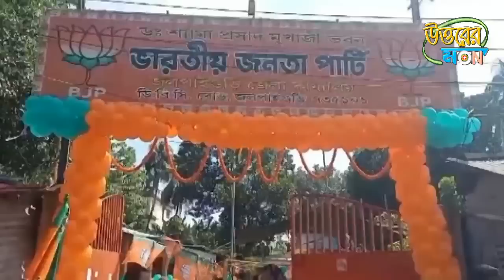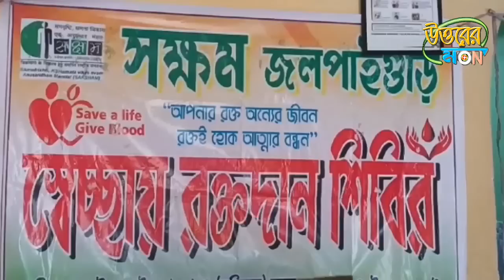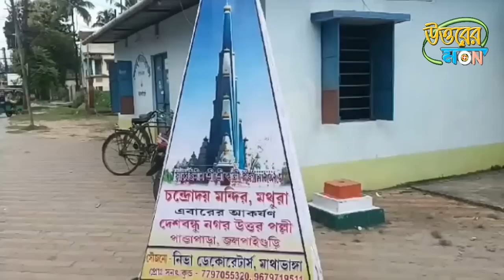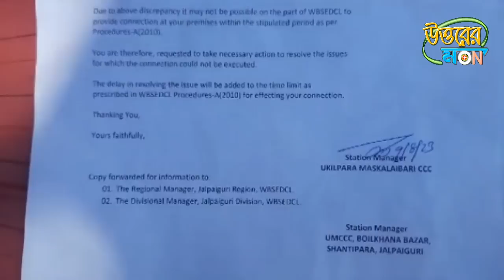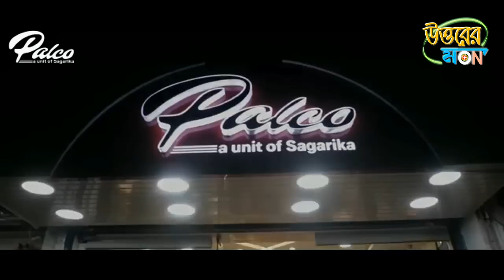উত্তরের মন 17/09/2023